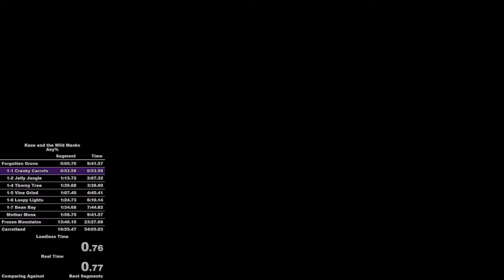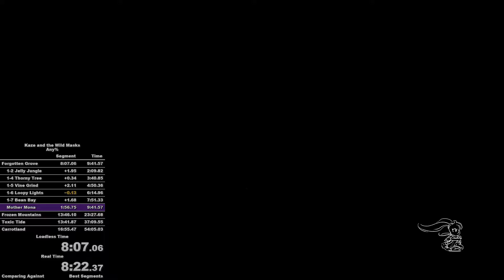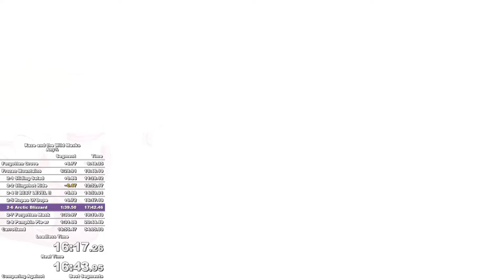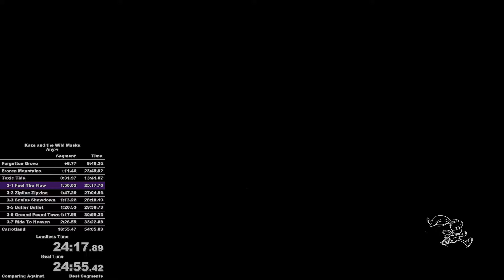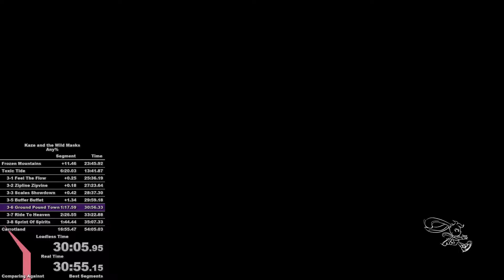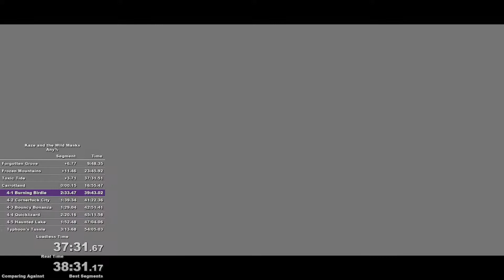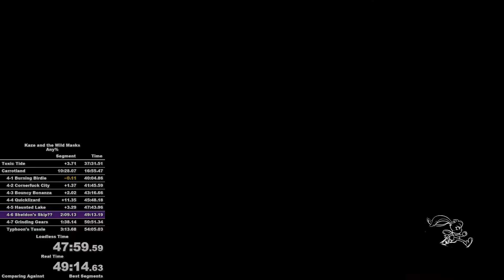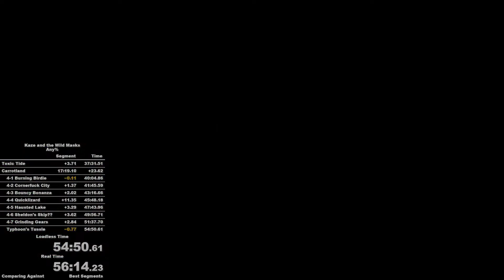Kaze and the Wild Masks - Any% Original in 54:50 [FWR]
First 54! I switched to comparing against my best splits because seeing so much green was making me really nervous. It's easier to not let the nerves get to me when all I can see is how far *behind* my run is. There's still room for improvement here and I think I will try to take some more time off it.

The run started off on okay pace with some flubbing in island 1, not a spectacular island but good enough to continue. Island 2 went well overall except 2-4 which was disappointing, I'd like that level to look awesome in my PB. The 2nd hit on Buck could have been better too but at least I got the two off screen hits and didn't die. Island 3 went great with a free gold split on 3-6 due to the new 2nd damage boost route. Island 4 was obviously sluggish, losing time everywhere, including the death on 4-4, but I knew I had enough time banked to still get the 54 and fortunately I managed to not choke too hard. I'm surprised I ended 4-6 with only +3.6 after missing the skip, I thought that trick saved more time. I need to reroute 4-7 for safer strats, I had a run on much better pace than this which died in 4-7 and I've been scared of that level ever since.

The sum of best could go under 54 with the blind 3-7 strat, I think it saves around 9 seconds, so 53 could be theoretically possible, especially if more aggressive IL strats are implemented throughout. However, a human actually achieving 53 is nowhere close to happening. I've already put 200 hours into this game, and it would take probably no less than 1000. For now, I think a goal of sub 54:30 is reasonable and if I continue grinding this game then that's what I'll be aiming for.